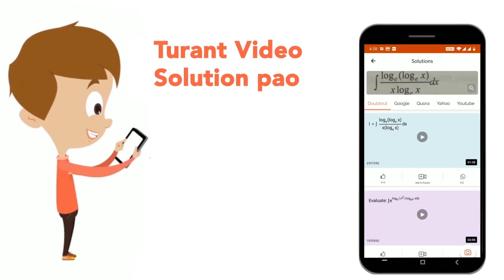The function f(x)=cos^(-1)((2[|sinx|cosx|])/(sin^2x+2sinx+11/4)) is defined if x belongs to (w...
The function f(x)=cos^(-1)((2[|sinx|+|cosx|])/(sin^2x+2sinx+11/4)) is defined if x belongs to (where [.] represents the greatest integer function)
Class: 12
Subject: MATHS
Chapter: FUNCTIONS
Board:IIT JEE

👉 Have Any Query? Ask Us.